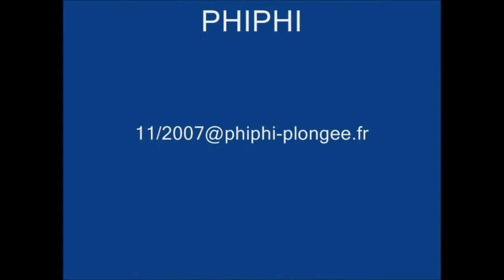Plongée en Egypte - Mer Rouge - Croisière Nord - L'épave "Le Carnatic" - 29/11/2007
Plongée en Egypte sur l'épave du Carnatic le 29/11/2007